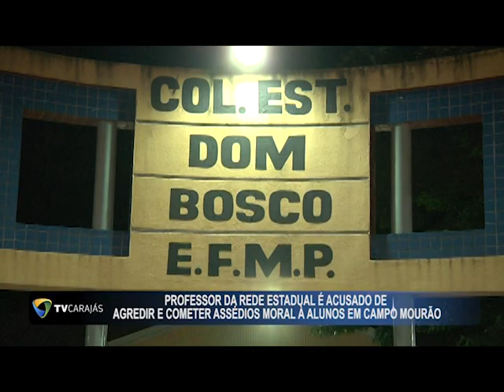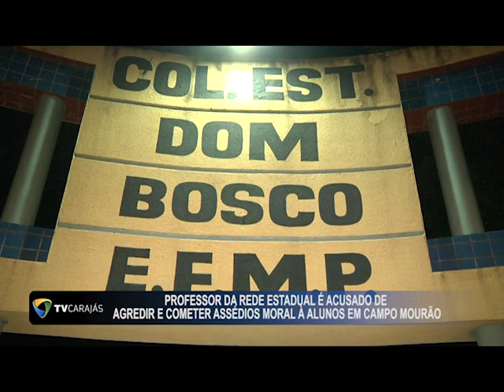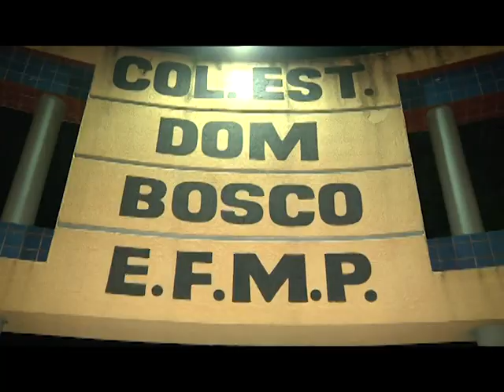Professor da rede estadual de ensino é acusado de agredir e cometer assédio moral á alunos